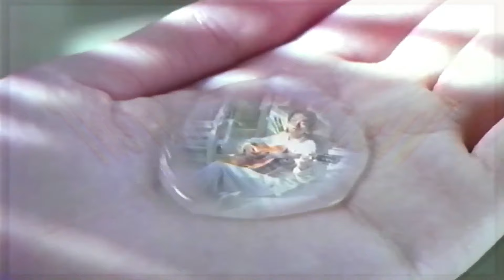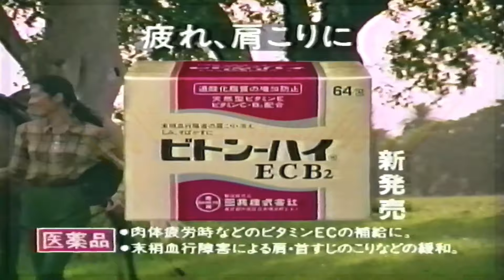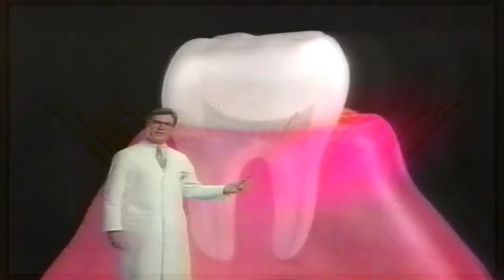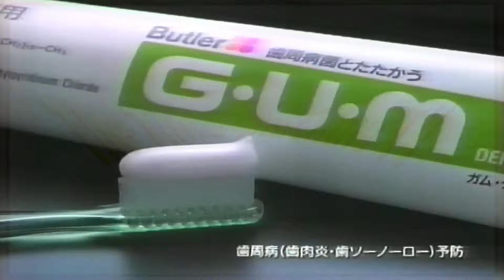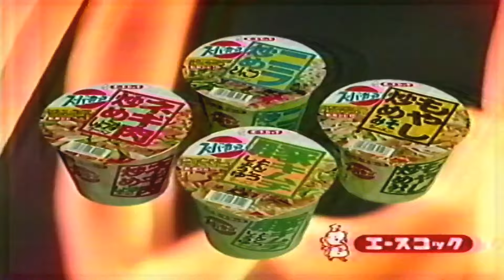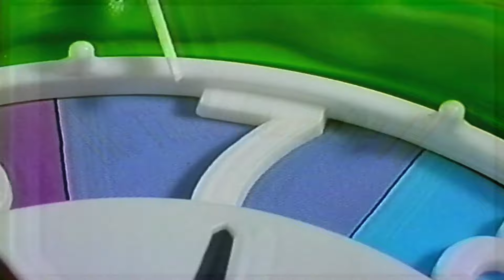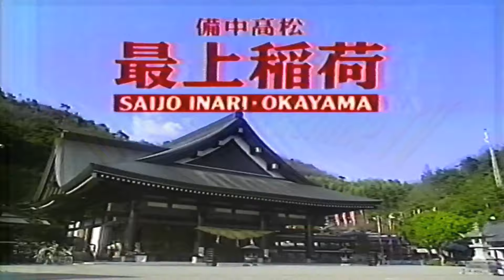[日本のCM90年代 パート133 / JapaneseTV CM 90s PART133]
1995年11月頃